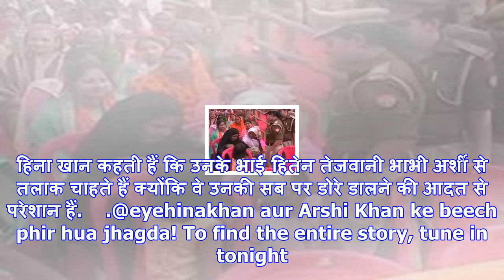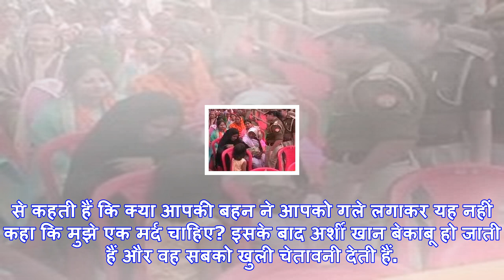Bigg boss 11: हिना और प्रियांक ने कही गंदी बातें तो अर्शी बोली- मैं अपने कपड़े फाड़ूंगी...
बिग बॉस 11 में अर्शी खाननई दिल्ली: बिग बॉस के घर में आज लग्जरी बजट टास्क में कोर्ट रूम ड्रामा नजर आए...